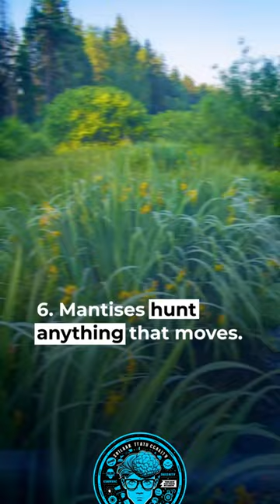Praying Mantis Trivia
Shortfacts provides fascinating information in short, easy-to-digest videos that are perfect for those who want to learn something new in just a few seconds. Whether it's science, technology, history, or current events, shortfacts offers concise and engaging facts that will educate and entertain viewers in just 40 seconds or less. With its mission to deliver brief yet insightful content, this channel is a must-watch for anyone who loves learning on the go!